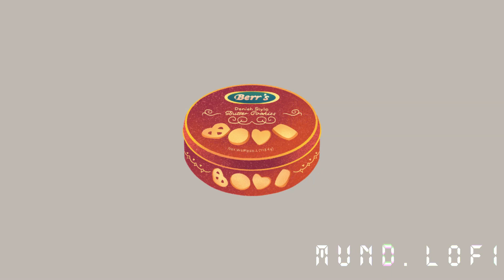LuKremBo - Biscuit 🍪 (Lofi Hip Hop/Relaxing Beats)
👍 De Like
🔔 Ative as Notificações para não perder mais nenhuma música
Escreva nos comentários as emoções  que essa música passou para ti!
© Licence ▼